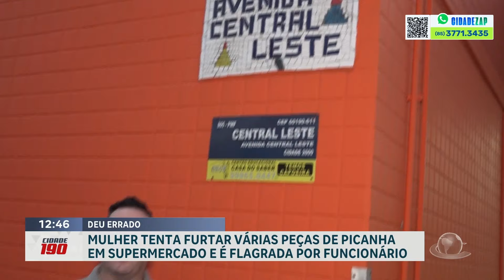Mulher tenta furtar peças de picanha em supermercado e é flagrada por funcionário | Cidade 190